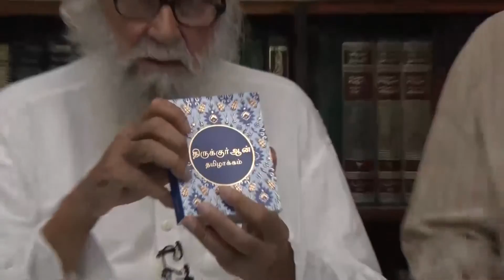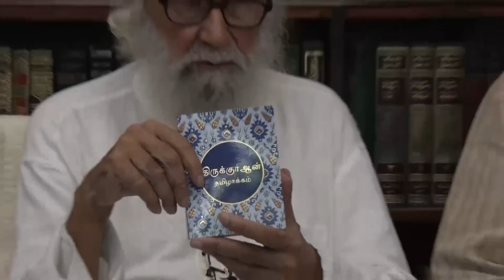Divine Love | July 31, 2016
CPS International, Maulana Wahiduddin Khan, Spiritual Lecture